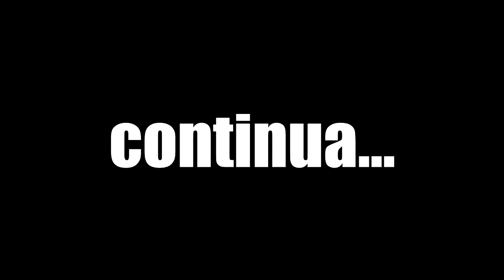RUMO A DUNK VAI VOLTAR ??? - URBAN BALLER 9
Salve rapaziada, mais um dailyvlog no ar, desta vez fui na Care Club pra fazer alguns testes físicos com dois dos melhores profissionais do Brasil.